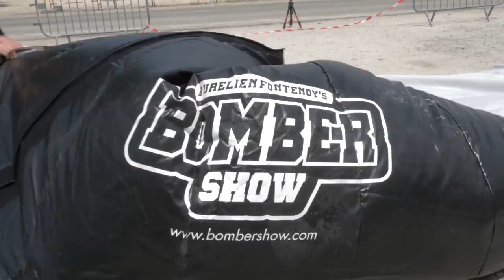SAUTER DANS DES FORMES IMPOSSIBLE A VTT !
On saute à travers des formes avec nos Vélos. réception sur un Air Bag.

► PARTICIPER AU JEU CONCOURS WD-40 :
Tente de gagner un Roadtrip de 14 jours pour 2 personnes en Australie !
+ nombreux cadeaux à gagner !  Vous avez jusqu'au 31 Aout 2020 !

Merci à @franckpaulin7736  (VTT freestyle) pour sa participation.
Allez voir ses vidéo !!

COMMENTE "🚴‍♂️" SI TU VOIS CE MESSAGE !